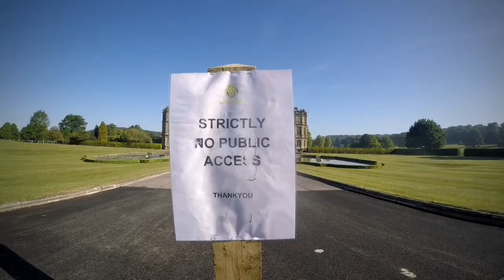2020 Review Of The Year